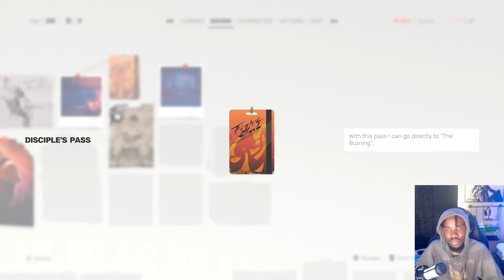SIfu Part 2